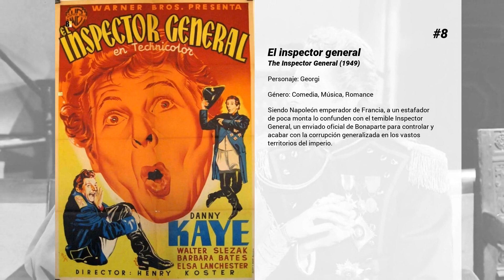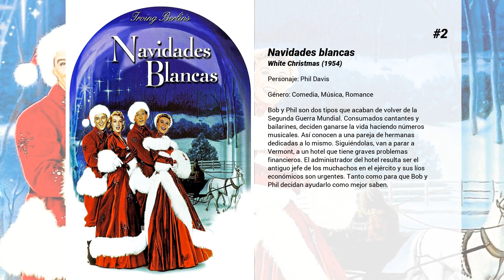Las mejores películas de Danny Kaye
Bienvenido a... ¡Las mejores películas de Danny Kaye! En nuestro canal encontrarás centerares de TOPS y rankings de las mejores películas de todos los géneros, actores y nacionalidades.

8. El inspector general
Siendo Napoleón emperador de Francia, a un estafador de poca monta lo confunden con el temible Inspector General, un enviado oficial de Bonaparte para controlar y acabar con la corrupción generalizada en los vastos territorios del imperio.

7. Un hombre fenómeno
Edgar, un tímido bibliotecario es persuadido por el fantasma de su extrovertido hermano gemelo Buzzy Bellew, asesinado por un jefe mafioso, para que ocupe su lugar como showman de un nightclub y vengue su muerte

6. El fabuloso Andersen
Dinamarca, siglo XIX. El zapatero Hans Christian Andersen tiene alborotada a toda la chiquillería del lugar con el relato de sus fantásticas historias. El alcalde, presionado por el maestro, que considera nefasta la influencia de Andersen sobre los niños, lo obliga a abandonar el pueblo. Biografía del célebre escritor danés, autor de cuentos como "El patito feo", "El soldadito de plomo" o "Las zapatillas rojas"

5. Nace una canción
Basada en "Bola de fuego" y en el cuento escrito por Billy Wilder y Thomas Monroe. Siete profesores, encabezados por Hobart Frisbee (Danny Kaye), vienen trabajando en una enciclopedia de la música, cuando, al escuchar la versión moderna que, de una pieza de música clásica, hace uno de los limpiavidrios afroamericanos, van a darse cuenta de que muchos ritmos modernos no han sido tomados en cuenta. Lo que sigue será una gran fiesta de jazz donde estarán Louis Armstrong, Benny Goodman... y un puñado de grandes talentos. Remake de Bola de fuego del mismo director.

4. La vida secreta de Walter Mitty
Walter Mitty, es un escritor soñador con una madre sobreprotectora, al que le gusta imaginar que es un héroe que vive fantásticas aventuras. Su sueño se convierte en realidad cuando conoce accidentalmente a una misteriosa mujer que le entrega un pequeño libro negro. Según ella, contiene las ubicaciones de las joyas de la corona holandesa, ocultas desde la Segunda Guerra Mundial. Pronto, Mitty se encuentra en medio de una conspiración, donde tendrá dificultades para diferenciar entre la realidad y la ficción.

3. And the Oscar Goes To...
Un documental que recorre la historia de los premios de la Academia.

2. Navidades blancas
Bob y Phil son dos tipos que acaban de volver de la Segunda Guerra Mundial. Consumados cantantes y bailarines, deciden ganarse la vida haciendo números musicales. Así conocen a una pareja de hermanas dedicadas a lo mismo. Siguiéndolas, van a parar a Vermont, a un hotel que tiene graves problemas financieros. El administrador del hotel resulta ser el antiguo jefe de los muchachos en el ejército y sus líos económicos son urgentes. Tanto como para que Bob y Phil decidan ayudarlo como mejor saben.

1. El bufón del rey
Edad Media. Aunque Hubert es el bufón del Rey Roderick I, participa en un complot para destronarlo y devolver el trono al legítimo rey. Eso no impide que se enamore de una bella doncella y protagonice toda clase de enredos.